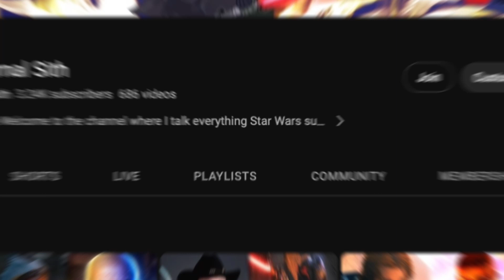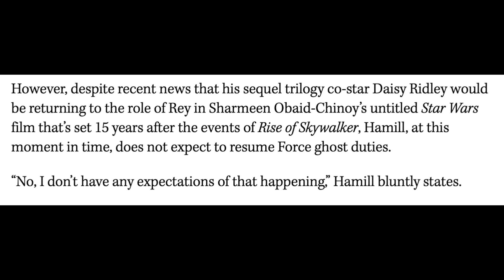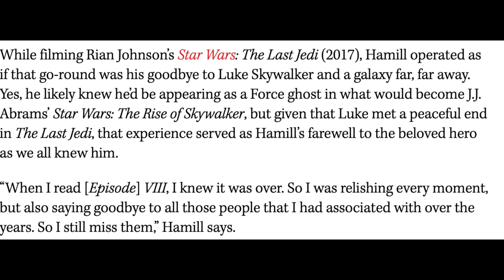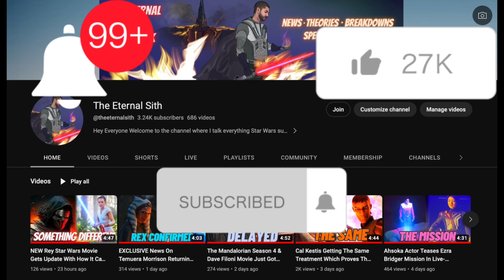HUGE Update On Mark Hamil's Luke Skywalker Which Could Mean The End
Mark Hamill has revealed he doesn't expect to return in the upcoming Star Wars movie exploring Rey's new Jedi Order. At Star Wars Celebration 2023, Lucasfilm unveiled plans for future Star Wars movies set across the entire timeline - from the dawn of the Jedi 25,000 years before the prequel trilogy to an upcoming film exploring Rey's new Jedi Order 15 years after the sequels. There's been intense speculation Rey will be assisted by Force ghosts, allowing Mark Hamill to reprise the role of Luke Skywalker once again.

Tier 1:  Eternal Sith Club